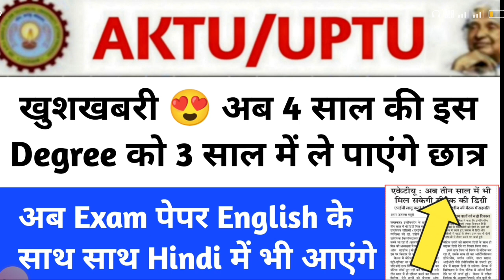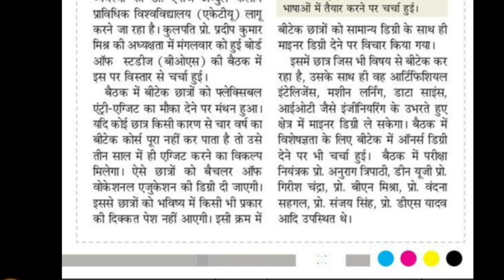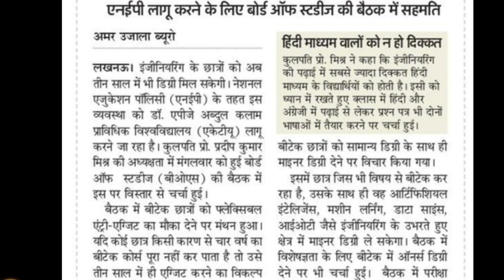aktu latest news/aktu result 2022 odd sem/aktu news today/aktu latest news/aktu result 2022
aktu challenge evaluation/aktu result 2022 odd sem/aktu news today/aktu latest news/aktu news

Tweeter account---

Topic cover

aktu official news
aktu live
aktu news latest

aktu exam news
aktu exam update today
aktu news final year d
aktu news today in hindi
aktuexamnewstoday
aktu exam